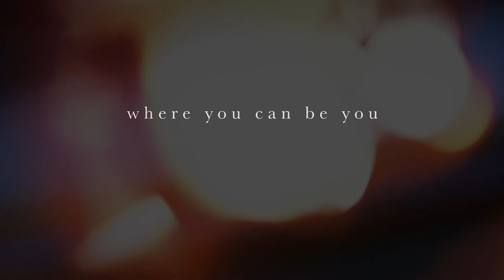Cancer Weekly Astrology Horoscope 20th April 2020